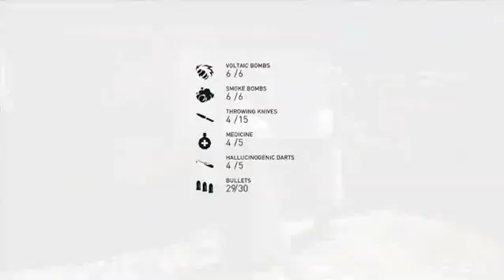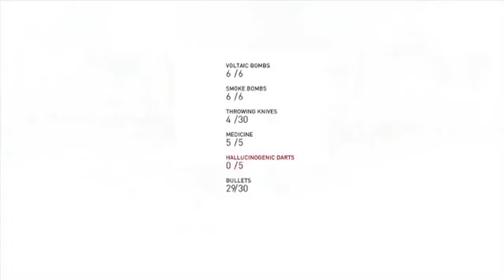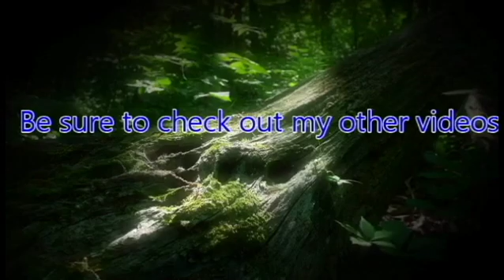ZeroPrime Plays Assassin's Creed Syndicate 26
Two Sibling Assassins will help shape the events and war against the Templars while searching for Isu Artifacts.